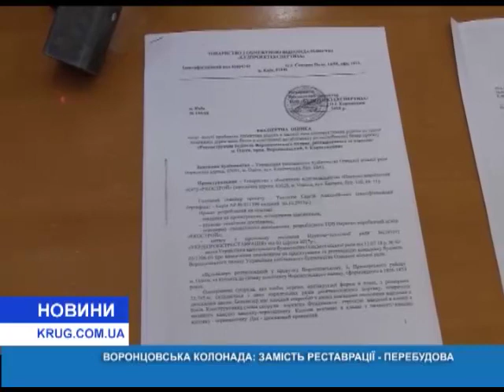Воронцовская колоннада вместо реставрации перестройка